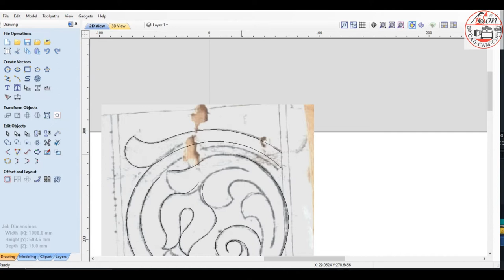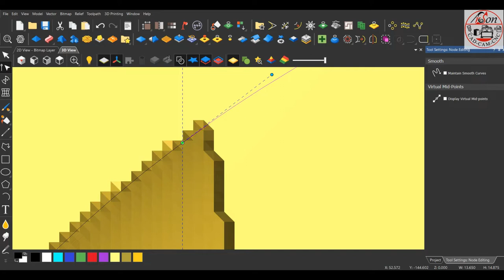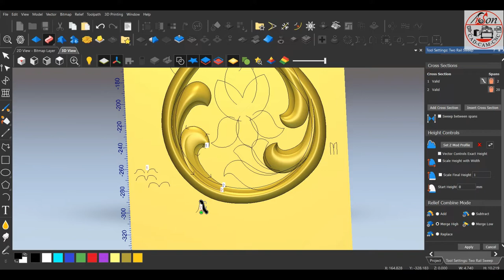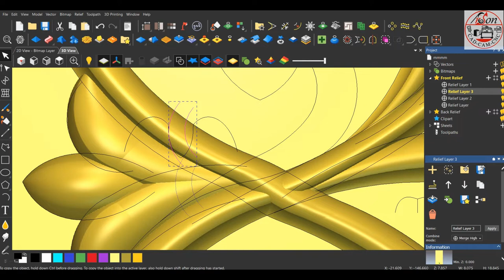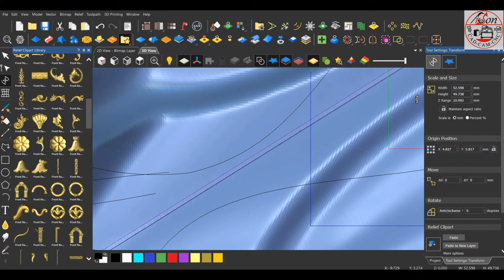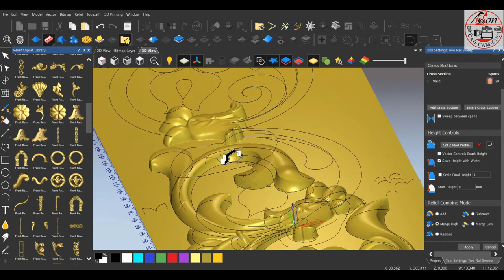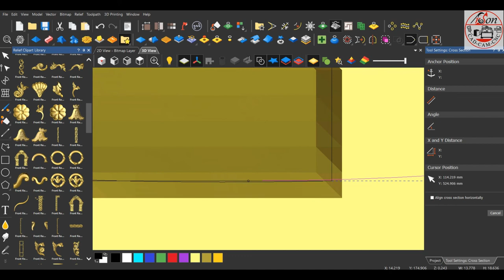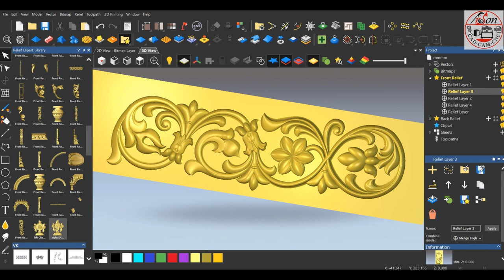ARTCAM 2D IMAGE TO 3D MODELLING#VECTRIC ASPIRE TRACING INTERFACE # CORNICE MOULDING MAKING#CNC WOOD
IN THIS VIDEO YOU WILL SEE HOW TO DO MODELLING ON MULTIPLE LAYERS IN ARTCAM SOFTWARE ALSO USING VECTORS LAYERS IT BECOMES EASY TO WORK IN INTERFACE

CHECK OUT
SOF Round Wooden Stool Natural Wood Logs Best Used as Bedside Tea Coffee Plants Table for Bedroom Living Room Outdoor Garden Furniture

Carry Bird Big Boss Wicker Rattan Hanging Egg Chair Swing for Indoor Outdoor Patio Backyard, Stylish Comfortable Relaxing with Cushion and Stand (Standard Honey Swing, White)

Sharpex Teak Wood Deck Tiles, Flooring Wooden Water Resistant Flooring Tiles Indoor & Outdoor Check Pattern Deck Tiles -12"×12" - 10 PC

Sharpex Artificial Grass Deck Tiles with Interlocking, Flooring Wooden Water Resistant Flooring Tiles Indoor Outdoor 12"×12" - 10 PC

PAPER PLANE DESIGN Wallpaper Self Adhesive Wall Sticker Matte Finish Water Proof (10 Sq ft)

ndigo interiors Sheesham Wood Wine Glass Rack Wall Wine Glass Rack Wine Wall Shelf Get Quotations A Wine Rack Wine Rack Wood Wine Wood Under Cabinet Wine Glass Rack Plans-Natural Finish (Bar-2)

BL Wood Furniture Sheesham Wood Stylish Bar Cabinet with Wine Glass Storage for Living Room | Walnut Finish

Pine Wood Folding Coffee Table Wooden Side Table for Living Room Bed Room Balcony Office Décor Interior Wooden Stool (22x18 inch)- Pine Wood

Handcrafted Wooden Prayer Jhula Suitable for Prayer Room Decorative/Gift Items/God Idol/Festival/House Warming

Home Decorative Handpainted Wooden Temple Medium Size 18x12x24/Rajasthani MDF Wood Temple/Temples(White & Gold)/Wooden Temple/Pooja Mandir/Mandap/Wooden Mandir

Brass Vintage Bullock Cart Decorative Showpiece | Home Decor Office ideally use for Gifting